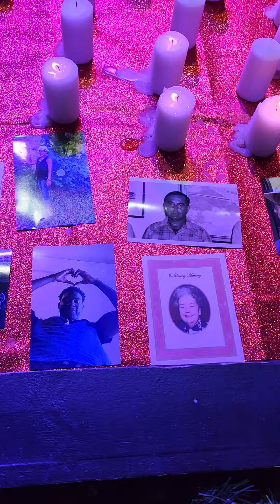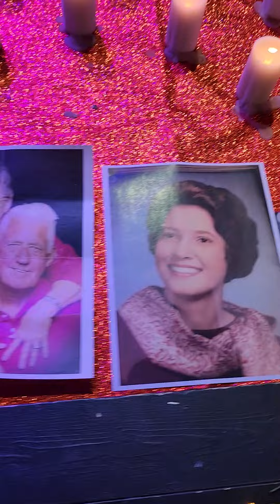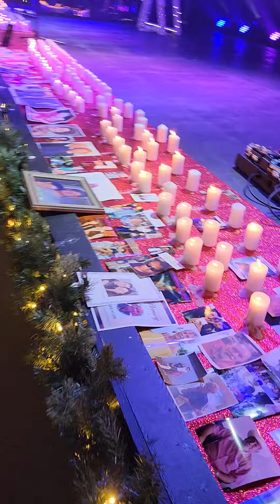Remembrance service, Citymark Church